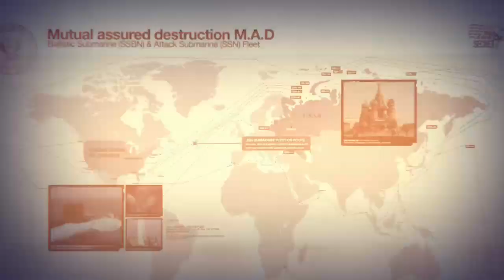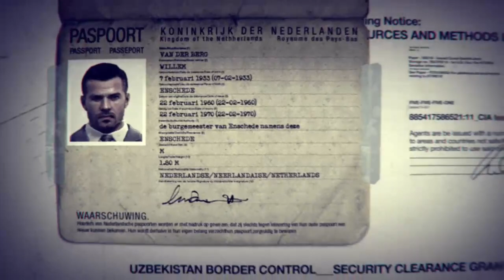black ops on xbox one x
just a short video of black ops 1 on xbox one x. it definitely looks bette then i expected hope ye enjoyed my bad video lol there is more on the way -- Watch live